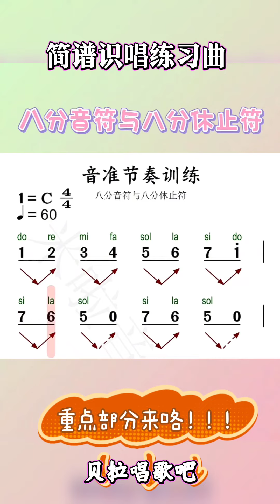八分音符与八分休止符训练曲, 教唱版第一次老师带唱 第二次大家跟唱